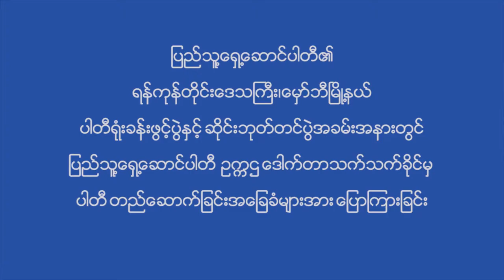PPP - People's Pioneer Party ၏ ပါတီတည္ေဆာက္ျခင္း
ပါတီတည္ေဆာက္ျခင္း

ျပည္သူ႔ေရွ႕ေဆာင္ပါတီ၏
ရန္ကုန္တိုင္းေဒသႀကီး၊ေမွာ္ဘီၿမိဳ႕နယ္
ပါတီရံုးခန္းဖြင့္ပြဲႏွင့္ ဆိုင္းဘုတ္တင္ပြဲအခမ္းအနားတြင္  ( PPP - People's Pioneer Party )
ျပည္သူ႔ေရွ႕ေဆာင္ပါတီ ဥကၠဌ ေဒါက္တာသက္သက္ခိုင္မွ
ပါတီ တည္ေဆာက္ျခင္းအေျခခံမ်ားအား ေျပာၾကားျခင္း